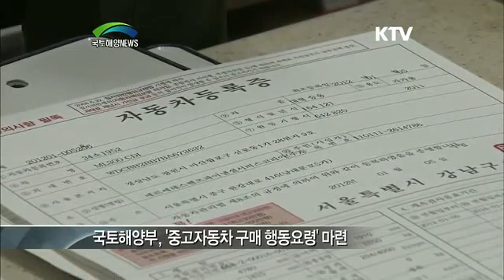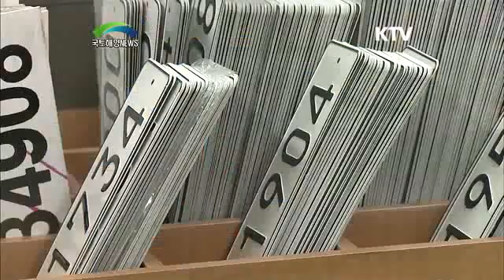중고차 허위매물 속지 않고 사고차량 피하는 법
■고르기 어려운 중고차, 허위매물에 속지 않고 알맞은 중고차를 고를 수 있는 행동요령이 마련됐습니다.

■'매매종사원증 갱신제도'를 도입해 불법 종사원이 시장에서 활동하지 못하도록 할 방침입니다.